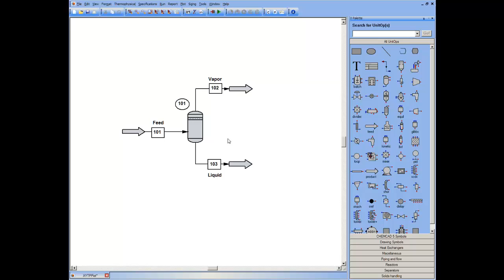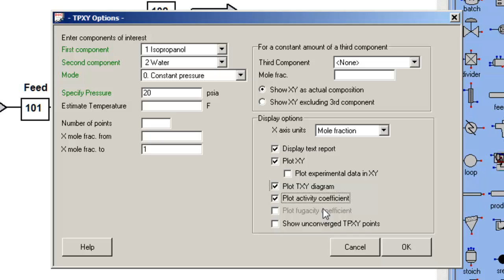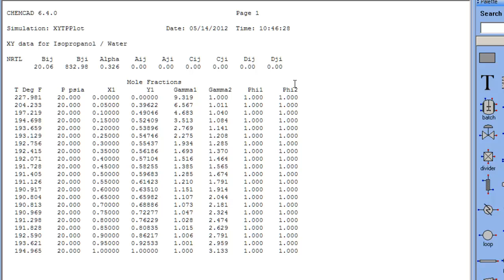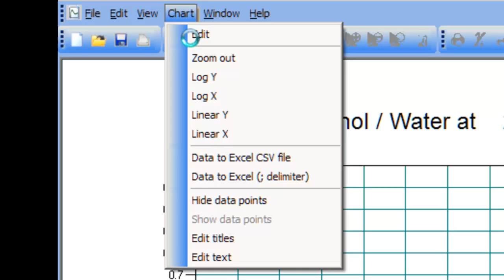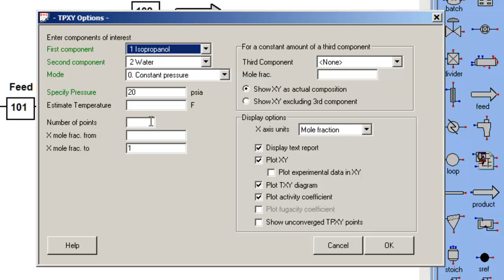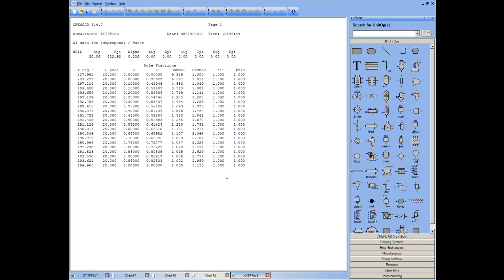Plotting Vapor-Liquid Phase Equilibria (VLE), Part 1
Use CHEMCAD to visualize VLE phase behavior in a process simulation.

For the selected component pair, you can view a text report, an XY diagram, a TXY diagram, and activity coefficients. These graphical tools help you visualize the phase behavior of chemical components in the simulation.